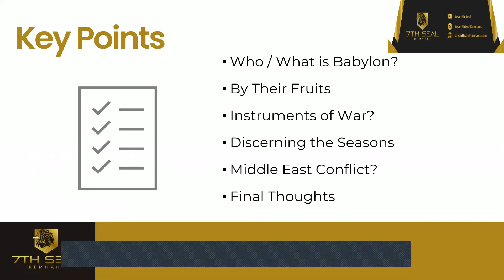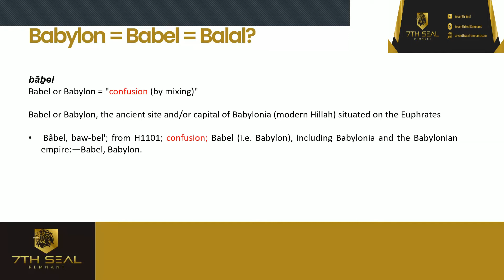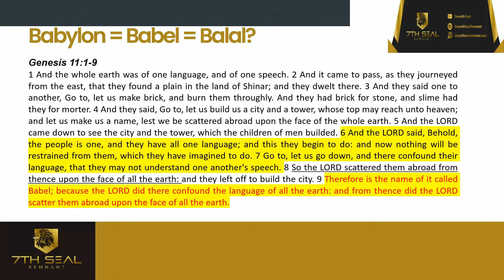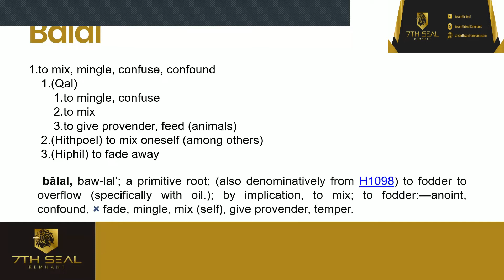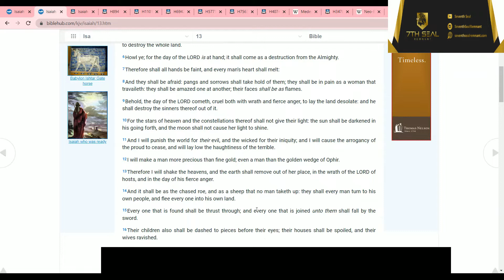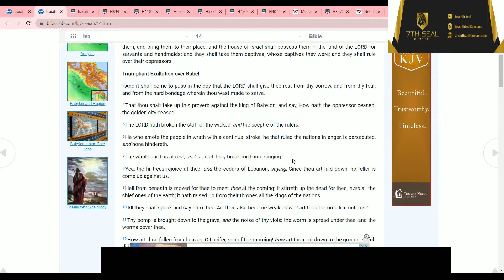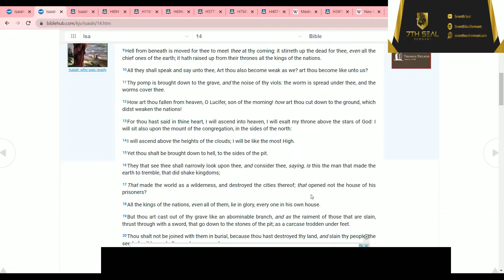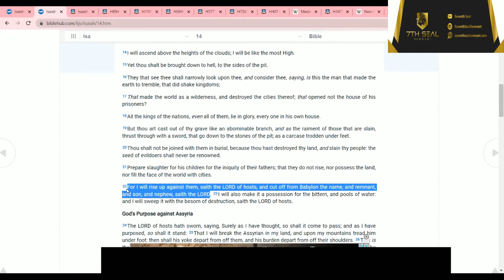Discerning the Spirit of Babylon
It's more than just a place, it's a spiritual system.